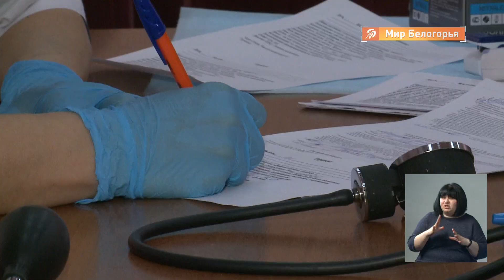Сотрудники Пенсионного фонда привились от ковида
От COVID-19 прививаются целыми рабочими коллективами. Для максимального удобства сотрудников приглашают передвижные пункты вакцинации. Сегодня такой мобильный пункт развернулся в Белгородском управлении Пенсионного фонда.

Илья Лядвин-Каун продолжит.